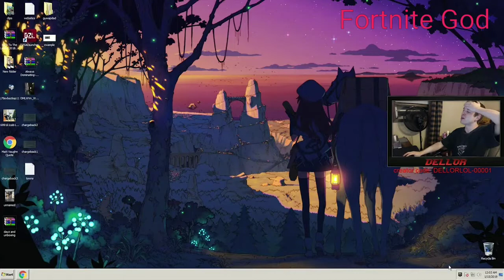Dellor 1v1's Random Console Player For $1000, Epic Ending Ever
Dellor 1v1's Random Xbox Player For $1000, Funniest Ending Ever